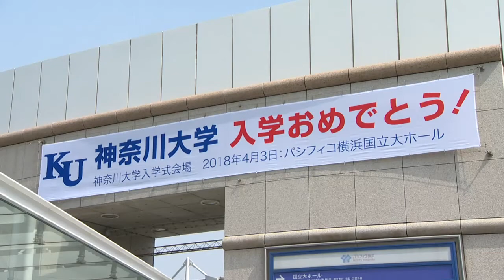2018年度 神奈川大学 神奈川大学大学院 入学式【2回目 ダイジェスト Movie】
2018年度 神奈川大学 神奈川大学大学院の入学式【2回目】のダイジェストMovieです。
※入学式は学部・研究科ごとに全2回行われました。
[2018年4月3日　パシフィコ横浜]